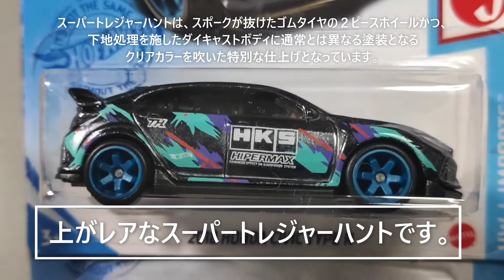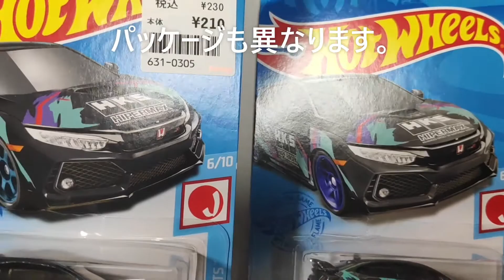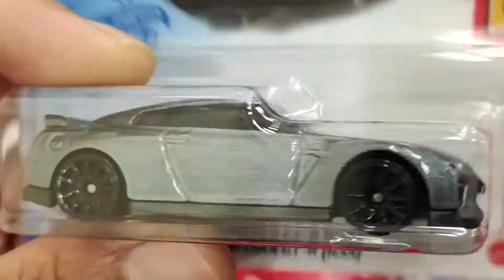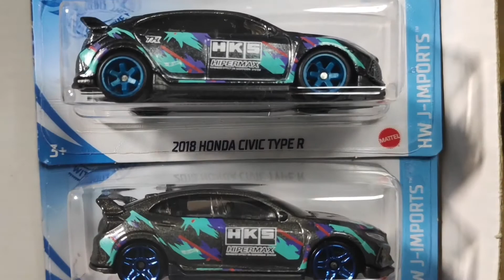スーパートレジャーハント ご降臨！ ホンダ シビック タイプR スぺクトラフレームブラック レアホットウィールをゲット。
2021 186/250 HW J-Imports 6/10  2018 Honda Civic Type R Spectraflame Black

CUSTOM ’70 HONDA N600　カスタム'７０ ホンダN６００【単品販売あり】
2018 HONDA CIVIC TYPE R 2018　ホンダ･シビック･タイプR 【単品販売あり】(STH設定あり)
SUBARU WRX STI　スバルWRX STI ３色目【単品販売あり】
’17 NISSAN GT-R (R35)　'１７ニッサンGT-R (R３５)  ３色目【単品販売あり】
NISSAN SKYLINE 2000 GT-R　ニッサン･スカイライン2000GT-R
’20 TOYOTA GR SUPRA　'20トヨタGRスープラ
’89 MAZDA SAVANNA RX-7 FC3S　'89マツダ･サバンナRX-7 FC3S
‎'91 マツダ MX-5 ミアータ (TH)

FORD GT-40　フォードGT-40 ３色目
CORVETTE ® C8.R　コルベットC8.R ３色目
’69 COPO CAMARO ®　'69 COPOカマロ
’06 PONTIAC ® GTO ™　'06ポンティアックGTO ２色目
’68 MUSTANG　'68マスタング ２色目
’82 DODGE RAMPAGE　'82ダッジ･ランペイジ
’17 FORD F-150 RAPTOR　'17フォードF-150ラプター

2020 KOENIGSEGG JESKO　2020ケーニグセグ･ジェスコ ２色目
McLAREN SPEEDTAIL　マクラーレン･スピードテイル ３色目
PORSCHE 993 GT2　ポルシェ993 GT2
PORSCHE 356 OUTLAW　ポルシェ356アウトロー
JAGUAR XE SV PROJECT8　ジャガーXE SVプロジェクト8
LANCIA DELTA INTEGRALE ランチア･デルタ･インテグラーレ ２色目
VOLKSWAGEN BEETLE　フォルクスワーゲン･ビートル ３色目

2018 BENTLEY CONTINENTAL GT3　2018ベントレー･コンチネンタルGT ２色目
FORMULA E GEN 2 CAR TAG HEUER PORSCHE EDITION　フォーミュラEジェン2カー･タグ･ホイヤー･ポルシェ･エディション ２色目
MERCEDES-BENZ UNIMOG 1300　メルセデスベンツ･ウニモグ1300
DUCATI SCRAMBLER HOT WHEELS ® EDITION ドゥカティ･スクランブラー･ホットウィール･エディション

MUSCLE AND BLOWN ™　マッスル･アンド･ブロウン
LOCO MOTORIN’ ™　ロコ･モータリン ２色目
SURF’N TURF ™　サーフン･ターフ ３色目
LETHAL DIESEL ™　リーサル･ディーゼル ２色目
BATMOBILE ™ バットモービル
THE BATMAN TM BATMOBILE ™　ザ･バットマン･バットモービル ２色目
CAR-DE-ASADA ™　カル･デ･アサダ ２色目

[ホットウィール ベーシックカー] 8月のラインアップ

車、ミニカー、レースゲーム関連動画をアップしています。

オートグラフシートのスキャン画像データなど
ご提供くださる方がいらっしゃいましたら、
下記、TwitterアカウントにDMいただけるとありがたいです！m(_ _ )m
ジュン・イマイ氏 オートグラフセッション デザインシート４枚の動画もどうぞ！
フィル・リールマン氏 オートグラフセッション デザインシート２枚の動画もどうぞ！
グレッグ・パディントン氏  オートグラフセッション デザインシート１枚の動画もどうぞ！
マーク・ジョーンズ氏 オートグラフセッション デザインシート１枚の動画もどうぞ！

ラリー・ウッド氏が90年代にモデル化したアメリカ製スーパーカー

 Larry Wood, “Mr. Hot Wheels”

～実車動画：トヨタ～
A90 Toyota GR Supra Lightning Yellow トヨタ ＧＲ スープラ ライトニングイエロー‹D06›

【実車動画：試作車、コンセプトカーの動画】
INFINITI Q inspiration concept 　インフィニティ Q インスピレーション コンセプト
～実車動画：日産～
～GT‐R～